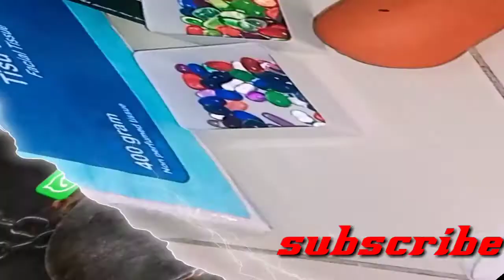cara ngurut biji tasbih yang bertahun tahun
disini saya akan menunjukan cara ngurut biji tasbih yg sudah bertahun tahun.tk bisa bergerak mudah mudahan ini bisa membantu teman teman semua yg blm tau cara ny.pabila temen temen blm ngerti atau ohm boleh komen di kolom komentar atau hub no wa 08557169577